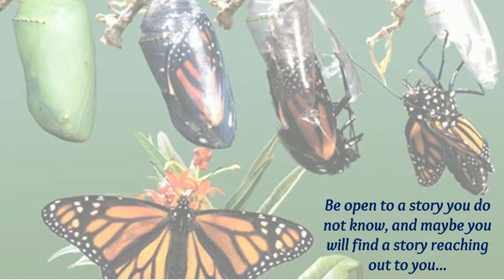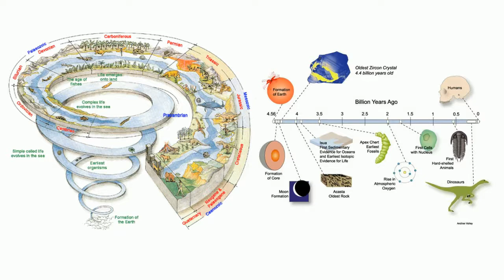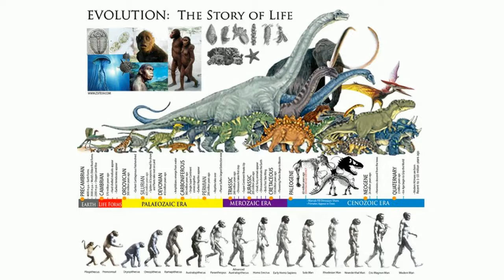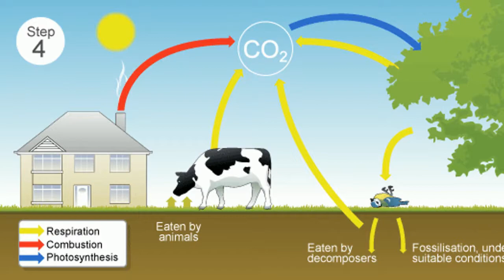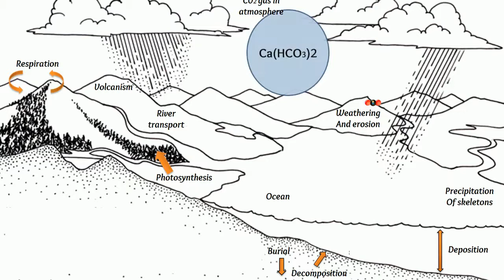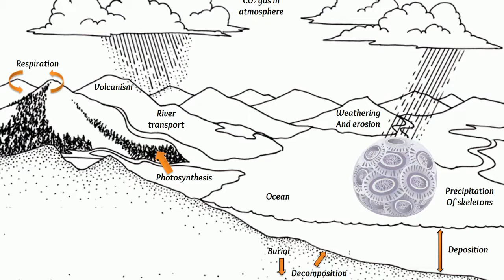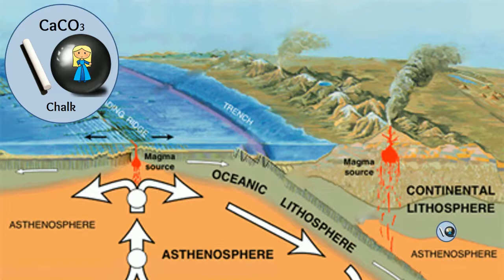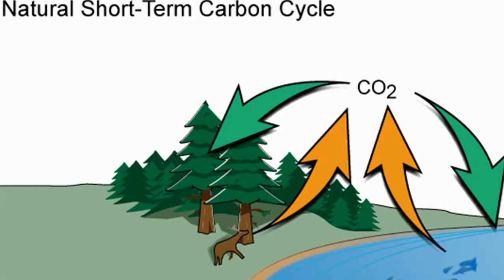Conversations With Gaia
Dr Louise Livingstone produced this animation based on a written play entitled 'Conversations with Gaia' for the Ecology module on the MSc Holistic Science in 2014. This MA ran at the Schumacher College in Devon, UK. Louise believes that life is 'relationship' - i.e., we are always in relationship with something (whether other humans, or 'more-than-human' beings), and therefore we are always in conversation/dialogue with something 'other'. To really understand this requires the cultivation of an 'imaginal consciousness', which Louise sees as essential in restoring sacred relationship, health and wellbeing, not only within ourselves, but in our interactions with others, and the planet in general.

Thanks also to the artist Deanna whose 'Hugs for Gaia' painting features at the beginning and the end of this video.